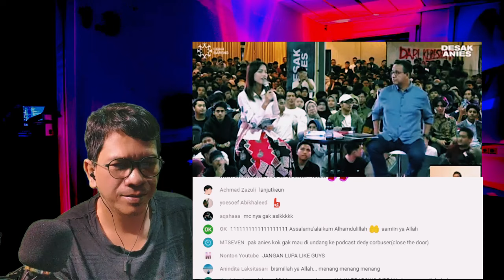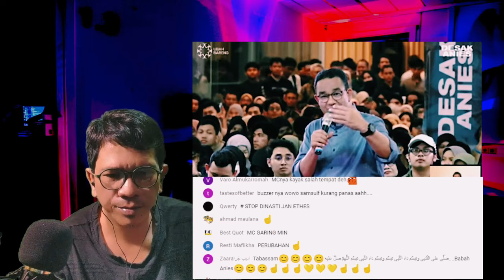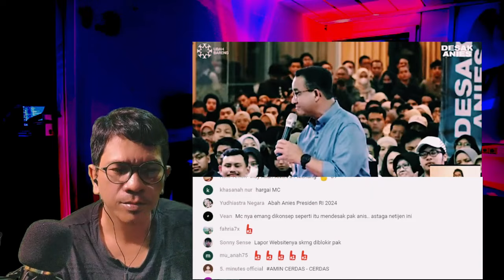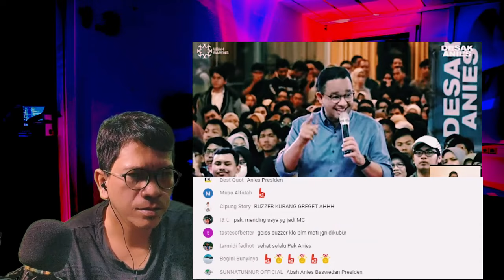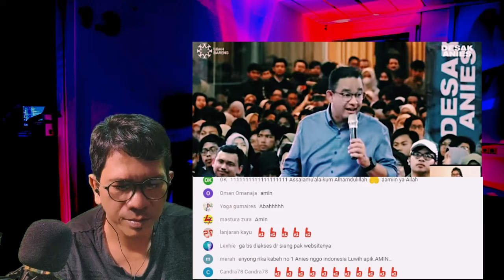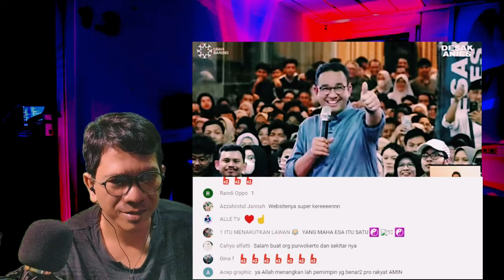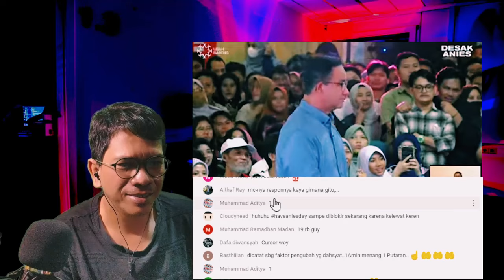Kami Cari Presiden, Bukan Penyair dan Pujangga Apalagi Yang Banyak Janji Manis doang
Pernyataan host ini Manohok banget, Kami Cari Presiden, Bukan Penyair dan Pujangga Apalagi Yang Banyak Janji Manis doang